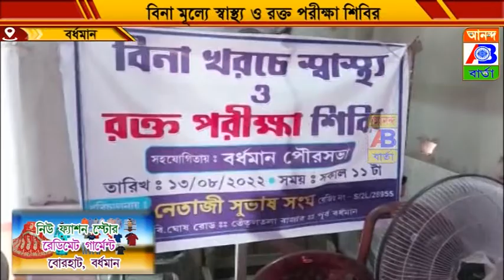বিনামূল্যে রক্ত পরীক্ষা ও স্বাস্থ্য শিবিরের আয়োজন করা হয়।